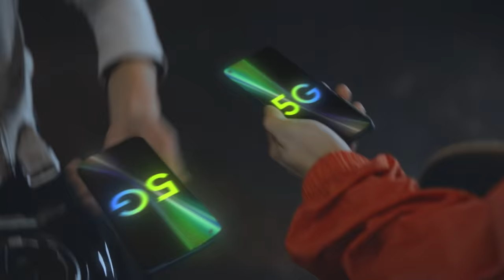realme 8 5G | Now Available Nationwide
CaptureInfinitePossibiliteswith5G with the all new realme85G now available online and in authorized realme stores near you for only P11,990! Ain't it the perfect mid-range point at such an affordable price?

Leap into the future of technology that is 5G and grab yours now! Hurry because trust us when we say that stocks run at fast... and we mean 5G-levels fast!